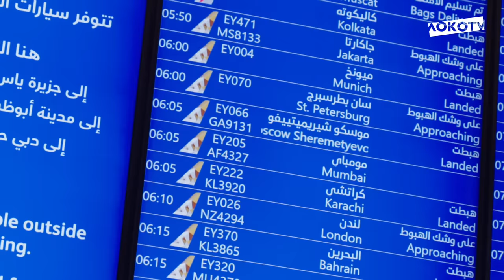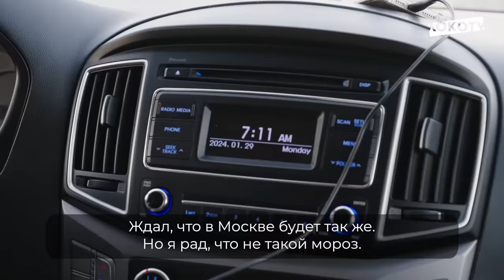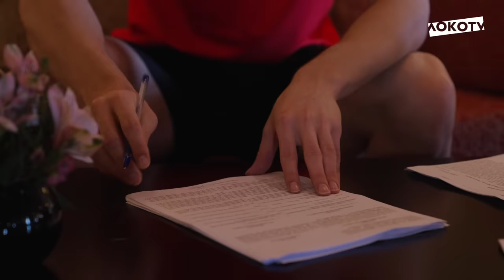Хамулич — в «Локо»! Прилёт, тренировка, общение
Показываем, как прошли первые дни Саида Хамулича в «Локомотиве» 📹

Прибытие, подписание, тренировка и первые впечатления от новой команды 🔝